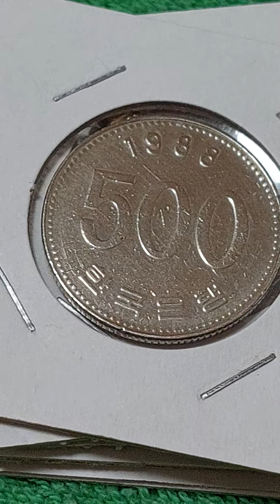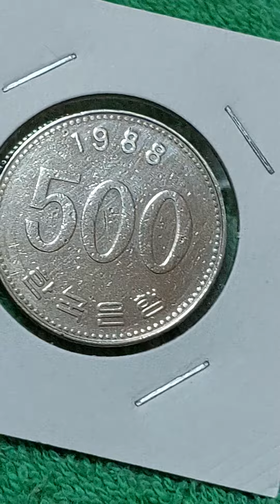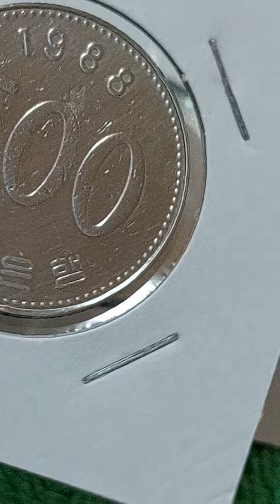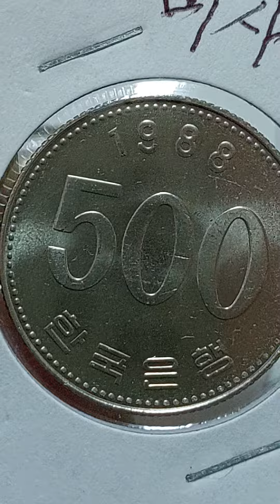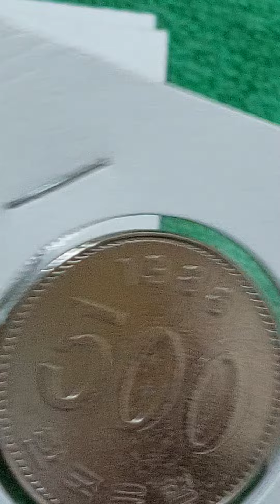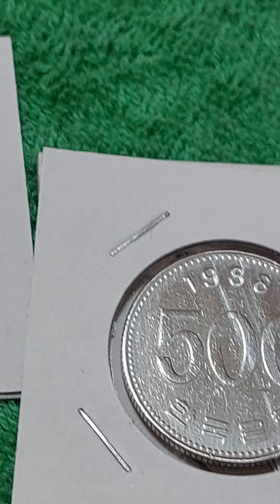그간에.어든.500.원.1988.년도.사용재.2천칠백만개.발행